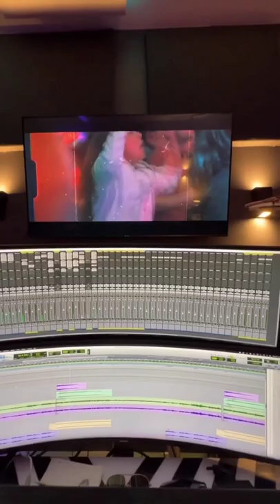Beauty for Ashes | Planetshakers | Joth hunt